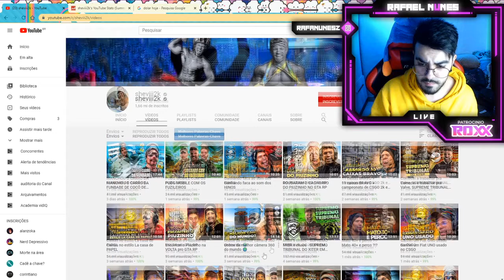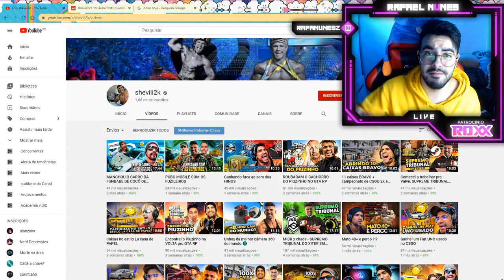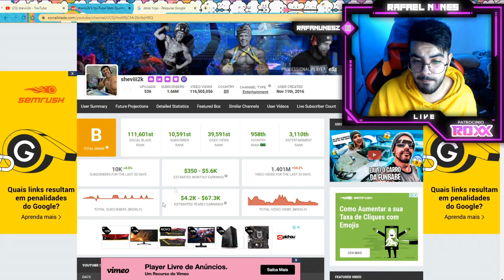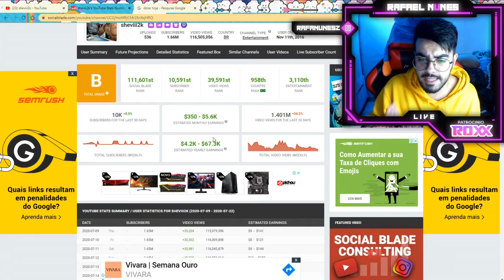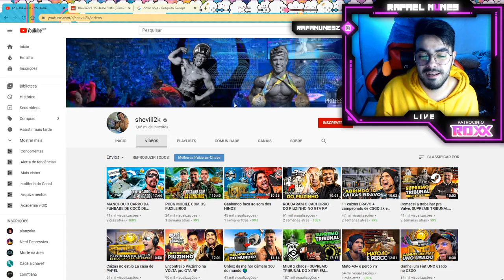QUANTO GANHA O YOUTUBER SHEVIII2K *2020 ATUALIZADO*